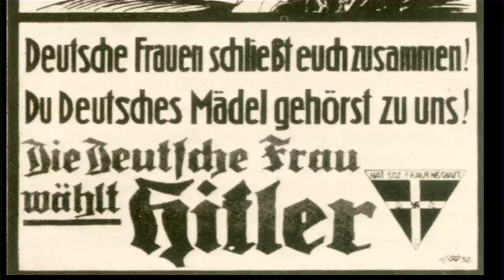Unterrichtsmaterial: Nationalsozialismus: Frauen – Schulfilm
Ausschnitt aus der Produktion "Der Nationalsozialismus I – Ideologie und Menschenbild"